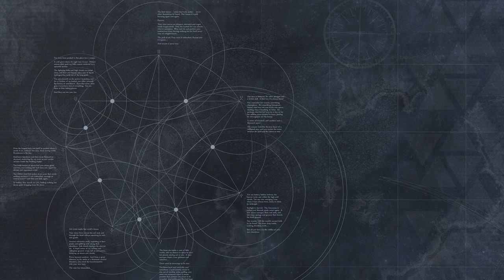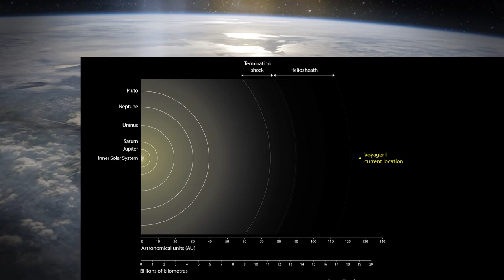Destiny Theories - The Nine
Destiny Theories: The Nine - This report is designed to explain and interpret the cryptic information surrounding the Nine. What is your interpretation?